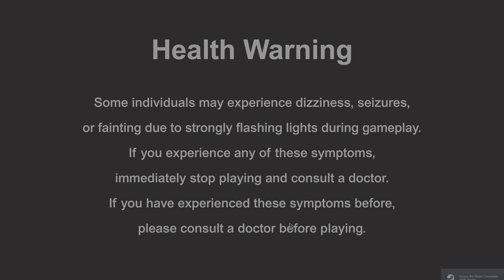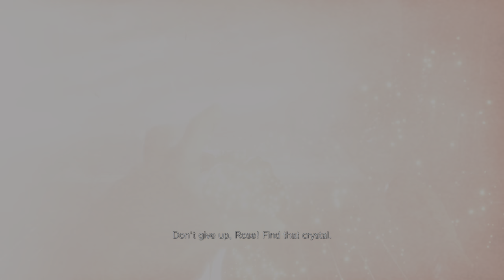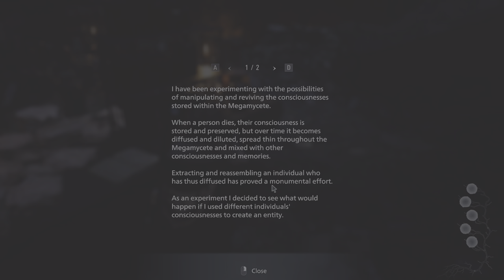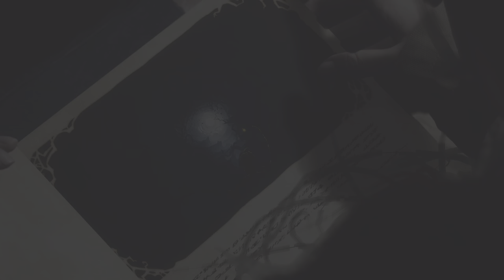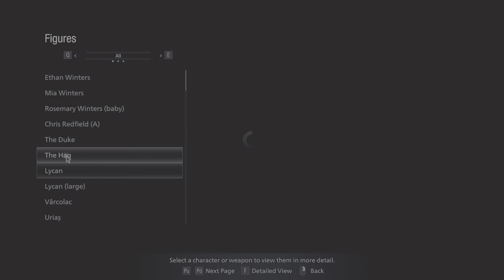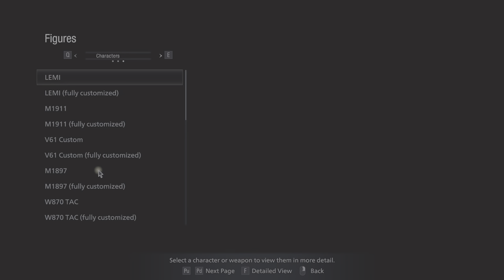Resident Evil Village | Shadows of Rose DLC | Story Final Part-4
Rosemary Winters, Ethan's beloved daughter, has grown up and is now struggling with terrifying powers. In search of a way to break free from her curse, Rose enters the consciousness of the Megamycete.

Rose's journey takes her to a mysterious realm where memories of the past return to create a warped and twisted world of nightmares.

🖥️ PC Specs
GPU: NVIDIA GeForce RTX 3070
CPU: 12th Gen Intel(R) Core(TM) i7-12700K
Memory: 16 GB RAM (15.79 GB RAM usable)
Current resolution: 1920 x 1080, 240Hz
Operating system: Windows 11 Pro